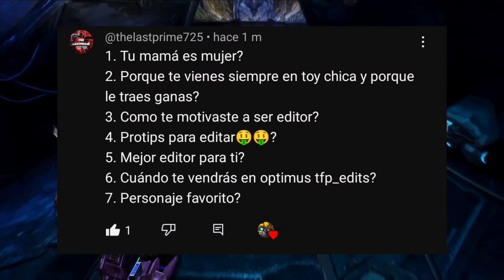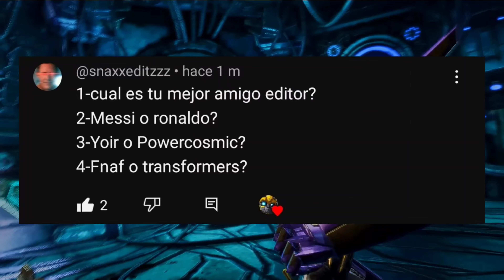preguntas y respuestas especial 2.000 subs :)